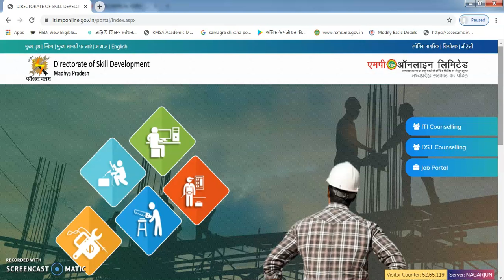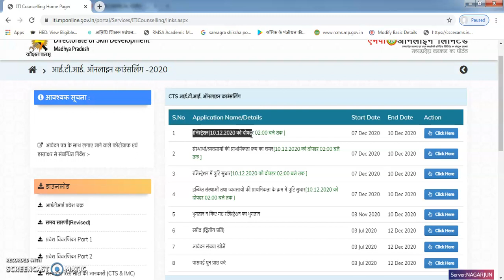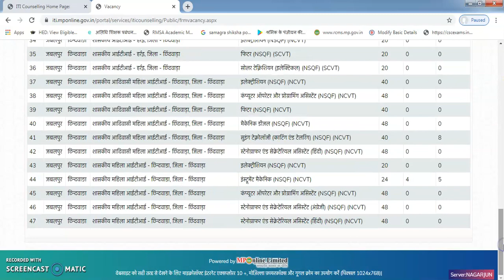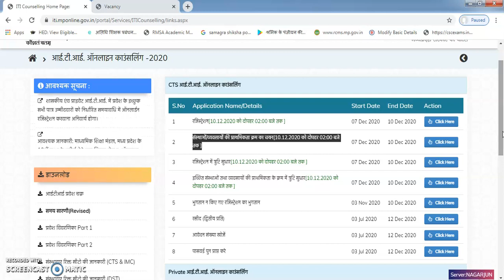आई.टी.आई. ऑनलाइन काउंसलिंग फिर से शुरू ,जल्दी करें आवेदन, रजिस्ट्रेशन,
आई.टी.आई. ऑनलाइन काउंसलिंग
mp iti pravesh
mp iti counslling start